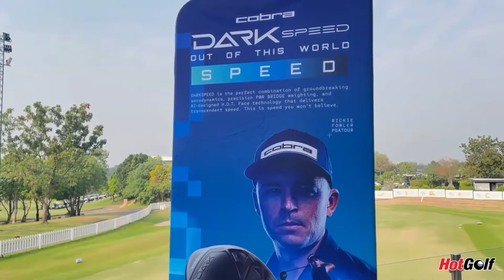เปิดตัว พร้อมทดสอบไม้กอล์ฟรุ่นใหม่ "COBRA DARKSPEED"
เปิดตัว พร้อมทดสอบไม้กอล์ฟรุ่นใหม่
"COBRA DARKSPEED"
เมื่อวันที่ 31 มกราคม 2567 ทางทีมงาน HotGolf ได้เข้าร่วมทดสอบผลิตภัณฑ์ COBRA รุ่นใหม่ล่าสุด ประกอบด้วย ไดรเวอร์ แฟร์เวย์ และเหล็ก โดยไดรเวอร์ และแฟร์เวย์ จะประกอบไปด้วย 3 รุ่น ได้แก่ LS (Low spin), X และ MAX เพื่อตอบโจทย์นักกอล์ฟในทุกระดับฝีมือ
โดยนักกอล์ฟที่สนใจสัมผัส และทดสอบประสิทธิภาพ "COBRA DARKSPEED" สามารถดลอง Demo ได้ตามสนามไดร์ฟ (รอติดตามตามช่องทางของ Cobra Puma Thailand by CCK Group) สั่งซื้อสินค้าได้ตั้งแต่วันที่ 2 กุมภาพันธ์ เป็นต้นไป ได้ที่ตัวแทนจำหน่ายทั่วประเทศ
ติดตาม HotGolf ผ่านช่องทางออนไลน์ได้ที่
**สั่งซื้อสินค้ากอล์ฟออนไลน์จากทุกแบรนด์ชั้นนำ ผ่าน HotGolf Shop สอบถามสินค้าได้ที่คลิก